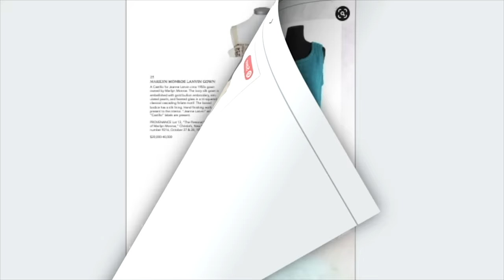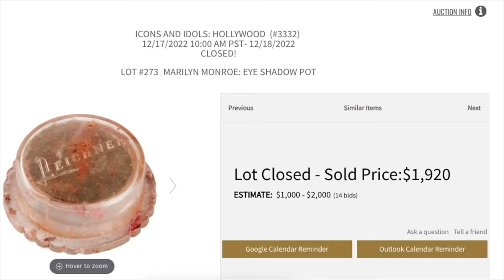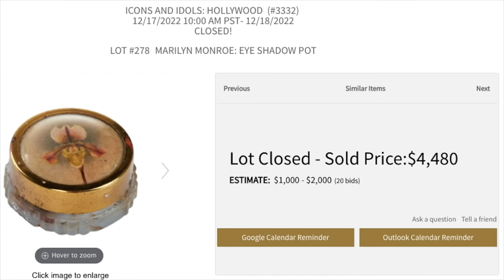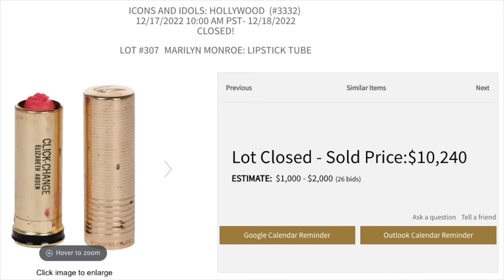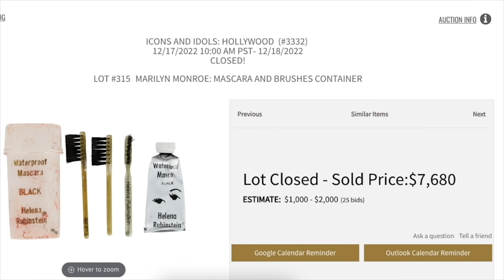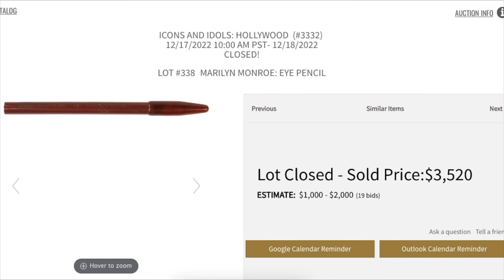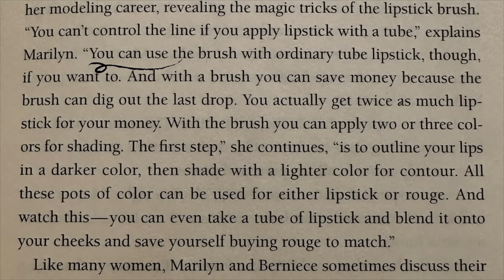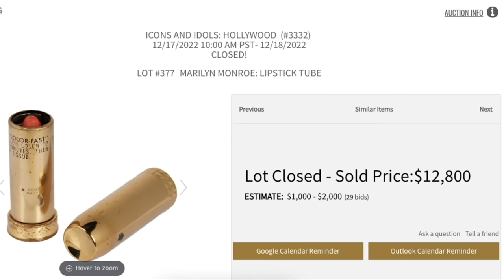Marilyn Monroe's Actual Makeup!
In this video, we take a look at each and every makeup piece of Marilyn Monroe's that went up for auction last year.  I have exclusive behind-the-scenes video footage of each piece, what they sold for, receipts, AND pictures of proof that it was all part of Marilyn's personal collection.

✦ My Makeup Product Links ✦

Red lip

Black liner

✦ Credits ✦
Editor and YT Manager: Seanna Sutton